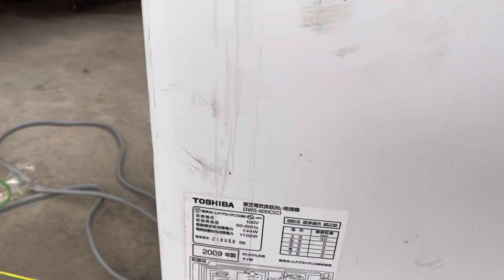Lô rửa bát to kính mới keng ạ. Lh: 0983329755